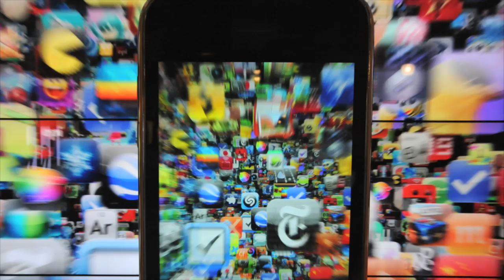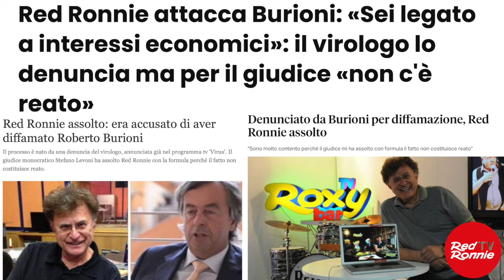Assolto dalle accuse di Delogu per SanPa e Burioni. Grazie all'Avv. Guido Magnisi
Ieri è arrivata la conferma dell’archiviazione per le accuse che Walter Delogu (padre di Andrea che fa la Tv) aveva rivolto a me e ai fratelli Muccioli, Andrea e Giacomo. Mi son o collegato con il mio avvocato, Guido Magnisi, per commentare questo nuovo successo, dopo quello che mi ha visto assolto dalle accuse di Roberto Burioni.
Magnisi mi ha chiesto anche una mia dichiarazione da mandare all’ANSA. Eccola:

Ho trovato assurdo doverci difendere dall’accusa di aver diffamato una persona che aveva ricattato Vincenzo Muccioli ad era stato condannato per averlo fatto. Grazie all’Avvocato Guido Magnisi oggi è arrivata l’archiviazione per me.
Ho frequentato San Patrignano dal 1983. Ho assistito e documentato il processo contro Vincenzo Muccioli. Anche allora ero incredulo per le accuse. Fuori dal tribunale c’erano tantissimi genitori che avevano avuti i figli salvati da lui. Sono stato accanto a Vincenzo prima e ad Andrea poi nei 17 anni in cui ha continuato il sogno del padre di salvare migliaia di persone.
In "Schindler's List” c’è la frase “Chi salva una vita salva il mondo intero”. Vincenzo e Andrea Muccioli ne hanno salvate migliaia e li difenderò sempre da chi vorrà mettere in dubbio l’incredibile lavoro che hanno fatto.